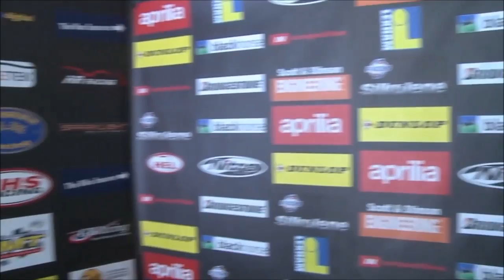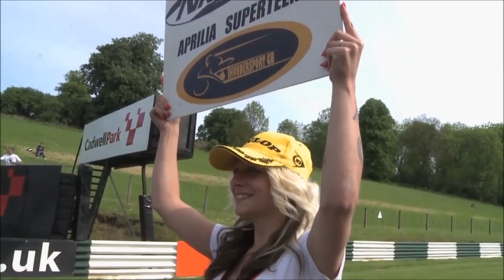Aprilia Superteens 2014 Round 4 Cadwell Park